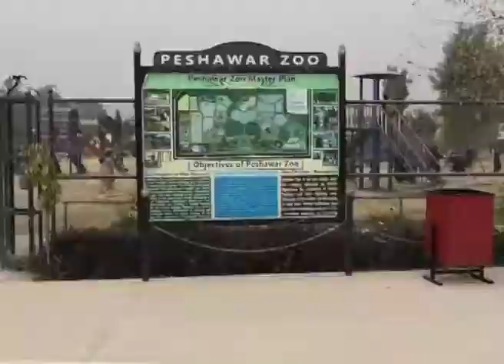کرونا وائرس کی وجہ سے پشاور چڑیا گھر 4 مہینے بند، اب دوبارہ کھلنے سے رونقیں بحال